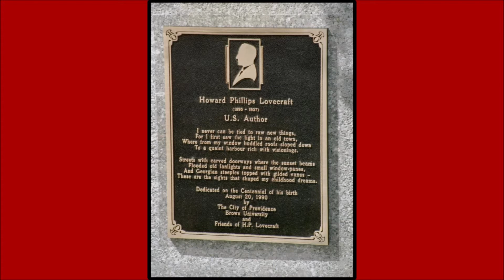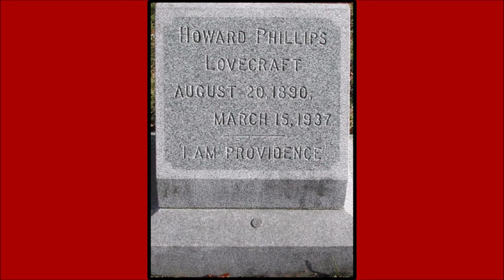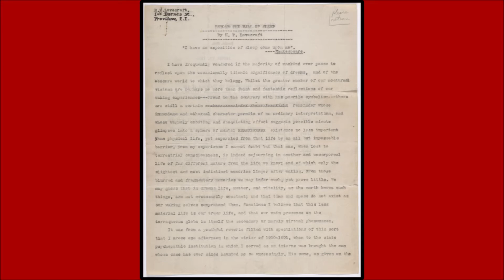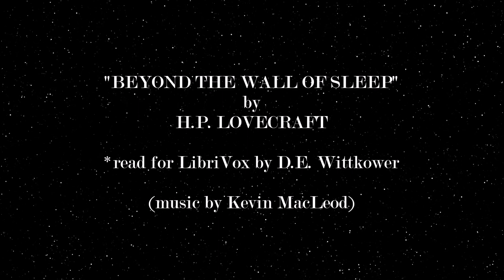H.P. Lovecraft: "Beyond the Wall of Sleep" {read by D.E. Wittkower}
"Beyond the Wall of Sleep" is a science-fiction story first published in October 1919 in Pine Cones, an amateur journal edited by John Clinton Pryor. It was subsequently reprinted in The Fantasy Fan (October 1934) and Weird Tales (March 1938). The book Science-Fiction: The Early Years describes the concepts of both "Beyond the Wall of Sleep" and "From Beyond" as "very interesting, despite stiff, immature writing."

Lovecraft said the story was inspired by an April 27, 1919 article in the New York Tribune. Reporting on the New York state police, the article cited a family named Slater or Slahter as representative of the backwards Catskills population.  The nova mentioned at the end of Lovecraft's story is a real star, a nova known as GK Persei; the quotation is from Garrett P. Serviss' Astronomy with the Naked Eye (1908).

The title of the story may have been influenced by Ambrose Bierce's "Beyond the Wall"; Lovecraft was known to be reading Bierce in 1919. Jack London's 1906 novel Before Adam, which concerns the concept of hereditary memory, contains the passage, "Nor...did any of my human kind ever break through the wall of my sleep."

(Voice Recording):
*read for LibriVox by D.E. Wittkower

(Music):
"Evening Fall - Harp", "Dark Walk"," Lightless Dawn", "Night Vigil", "On the Passage of Time", "Overheat"

"Beyond the Wall of Sleep". Internal illustration from  Weird Tales (March 1938, vol. 31, no. 3, page 331).
by various (Public Domain)

(Illustrations):
Weird Tales (cover illustrations)

Bronze bust of H.P. Lovecraft at the Providence Athenaeum. Providence, Rhode Island

*All other artwork an photos are in the public domain